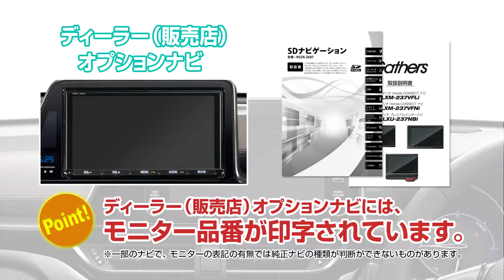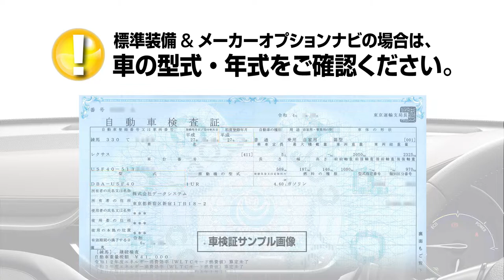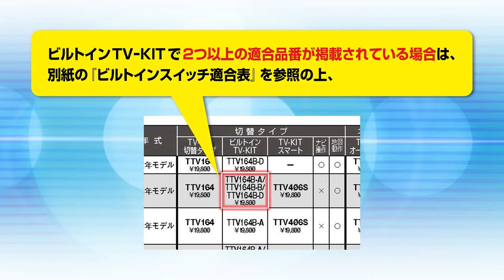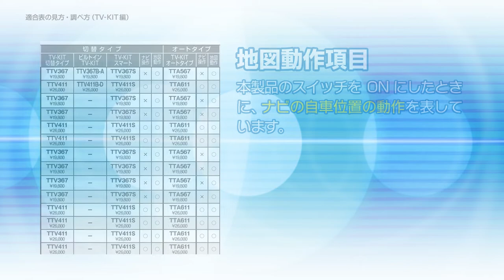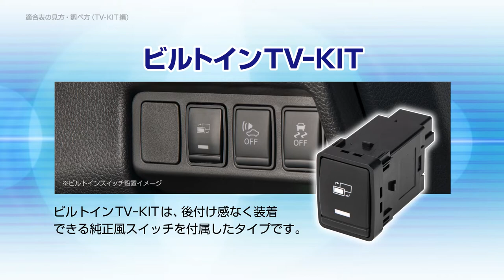データシステム（Datasystem）TV-KIT適合表（PDF版）の見方・調べ方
TV-KIT シリーズ適合表（PDF版）の見方・調べ方についてご紹介しています。

●TV-KITシリーズ適合表【平成２5年以前の車両】